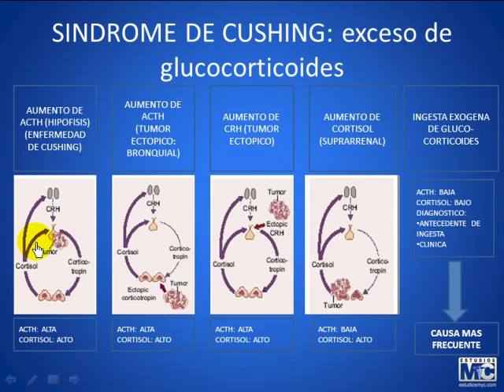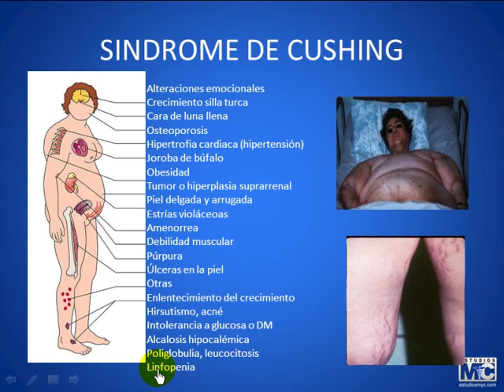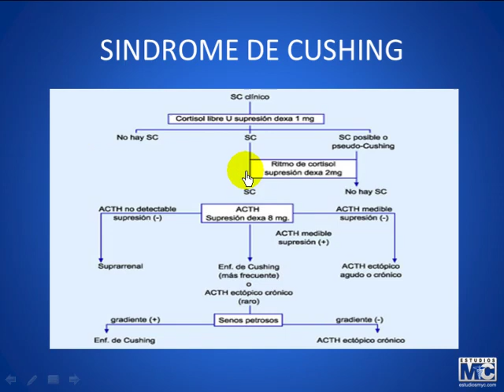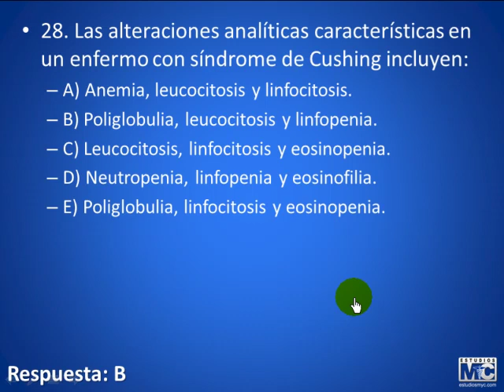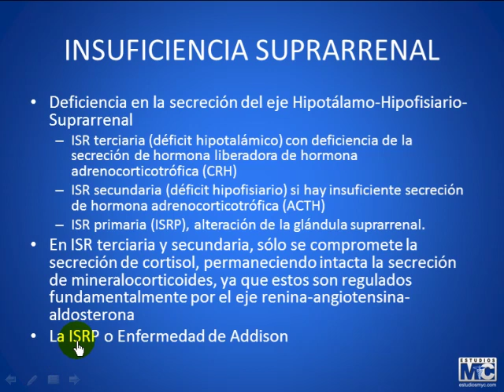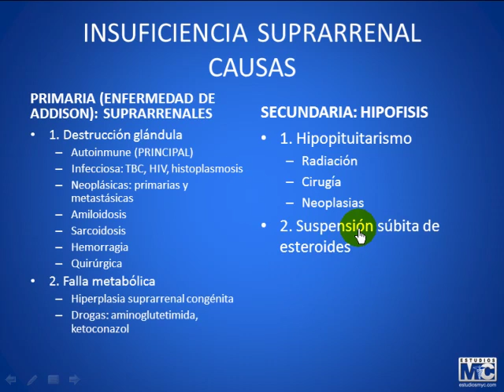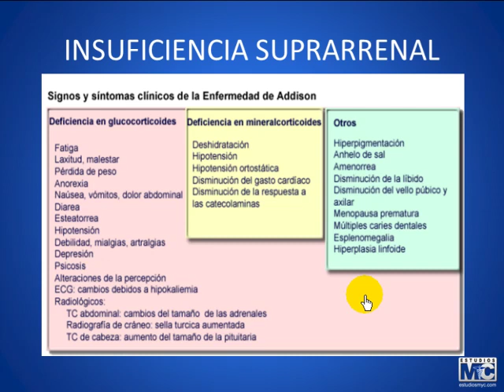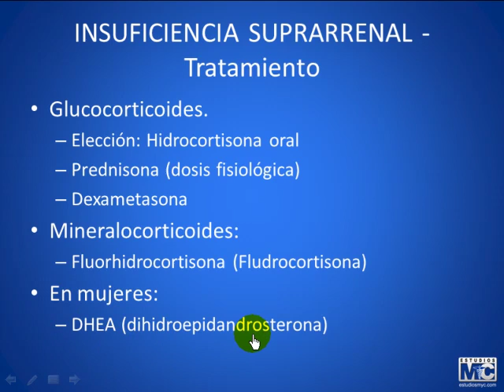CyM endocrinologia - 300713 ENDOCRINOLOGIA1 PARTE4